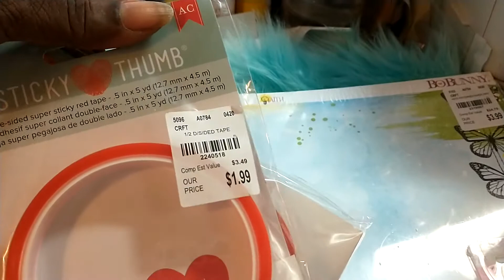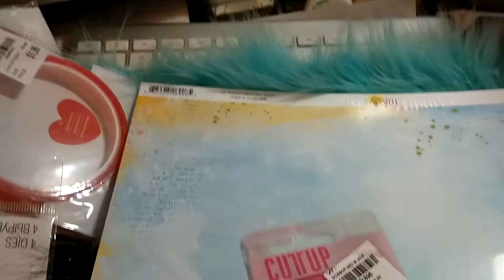Tuesday morning haul